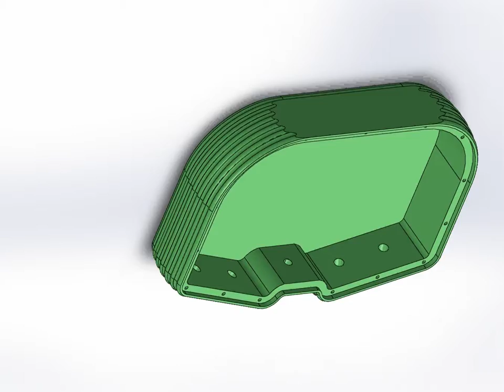RC transmiter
CAD in SW, for friend.